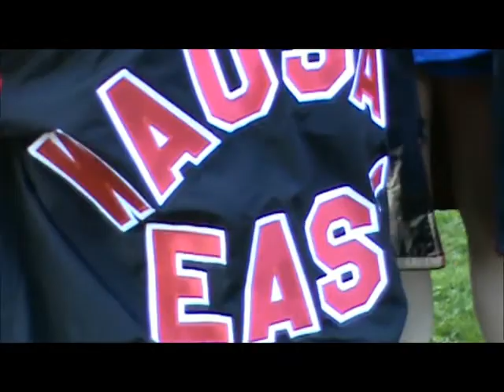Wausau East- Decade of Dominance